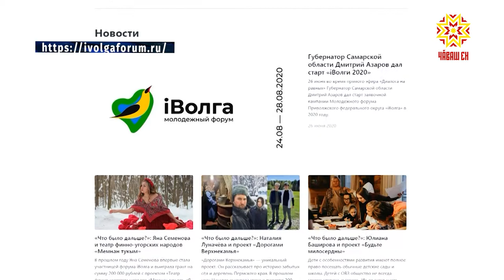Молодежный форум Приволжского федерального округа «Иволга» все же состоится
Молодежный форум Приволжского федерального округа «Иволга» все же состоится, но в дистанционном формате.  Уже дан старт заявочной компании.